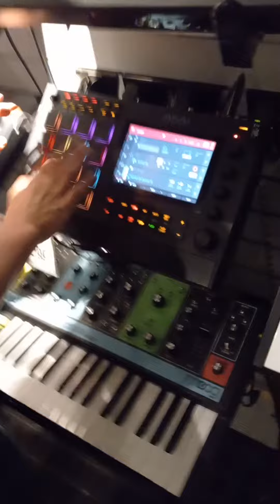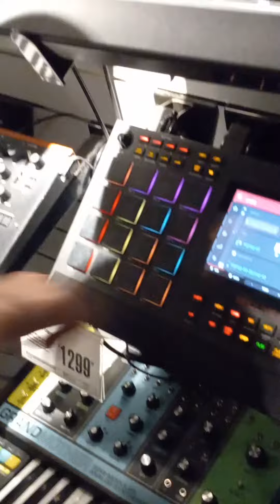Skyler Gluck Freestylin and Hittin them Drum Pads with Melo Malo the Renaissance Ninja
ya'll gonna hear from this kid